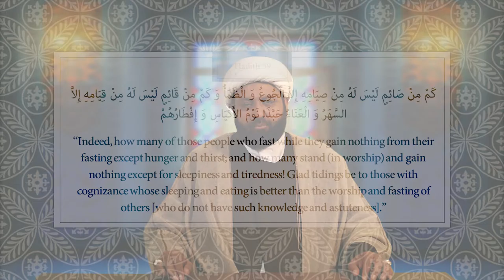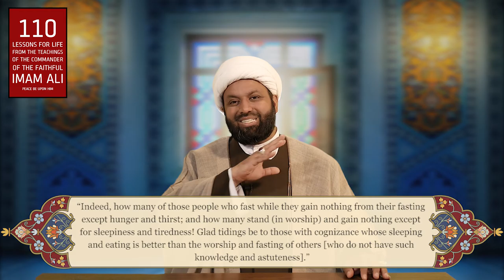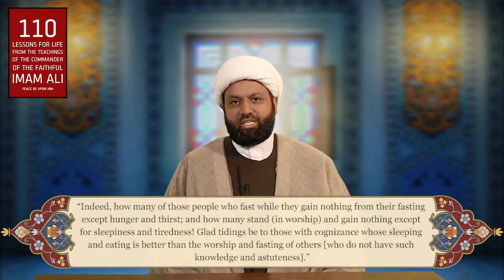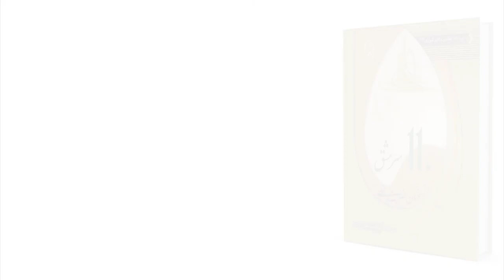The Spirit of Worship - Hadith 59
What does Islam have to say about the important topic and traits of the spirit of worship? Check out other videos in this series to be inspired by the words of Imam Ali.